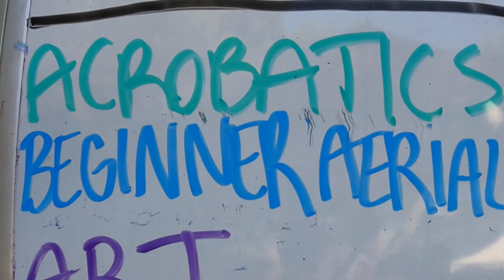A Day in the Life at Camp Winnarainbow!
Classes, song circles, hot cocoa, performances and more! Learn more about what goes on throughout the day at Camp Winnarainbow.

Camp Winnarainbow is a unique and magical overnight camp for children ages 7-14 that provides circus and performing arts classes, in the beautiful hills of Mendocino County. We create a joyful environment where children from all backgrounds develop community, self-confidence, and artistry through circus and performing arts.

Come experience the magic this summer!